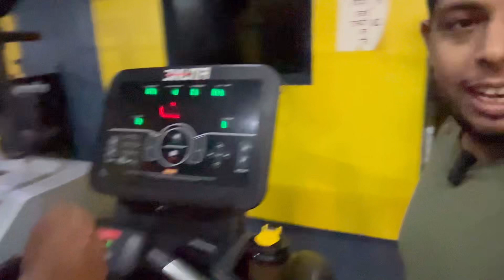miss you, Himanshu. Bhai￼